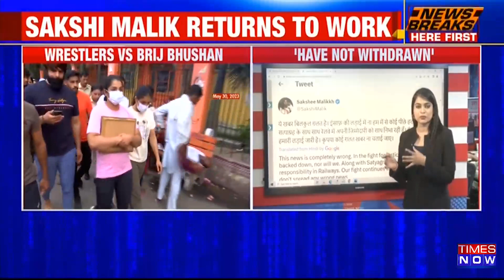Wrestlers protest: Sakshi Malik resumes Railways duty, says 'protest will continue'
After getting evicted from Jantar Mantar on May 28, top wrestlers Bajrang Punia, Sakshi Malik and Vinesh Phogat have resumed their duties in the Railways, sources said. On Monday, Sakshi, too, confirmed the news. She meanwhile, denied rumours that she withdrew from the agitation. "The news is completely wrong. None of us has backed down. We will continue our fight for justice and meanwhile I am fulfilling my responsibility in Railways," she said.